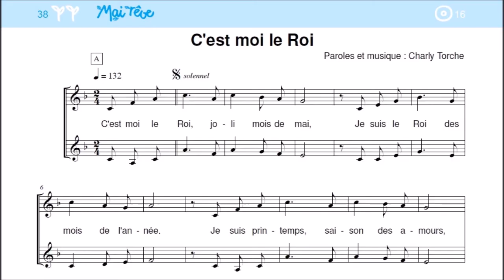Chantons le 1er mai ! - C'est moi le roi !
Une chanson extraite du recueil "Chantons le 1er mai !". A découvrir sans attendre !

Ce livre de 48 pages, format BD, contient les partitions et les textes d'une vingtaine de chansons qui ont été créées dans le cadre du concours de composition lancé par la HEP de Fribourg en 2013.

Enrichir le patrimoine
Ce concours a rencontré un grand succès puisque ce sont près de 90 compositions originales qui ont été proposées. Un jury de spécialistes du chant et de la pédagogie musicale a retenu une vingtaine de compositions qui ont l'honneur de figurer dans ce recueil. Ce livre est un outil précieux pour les enseignant(e)s, pour les chef(fe)s de chœur et également un support qui permettra d'apprendre des chansons en famille. Cette publication contient également un CD avec la version de chacun de ces chants enregistrée par cinq chœurs d'enfants du canton de Fribourg : Le Chœur d'enfants Chanteclair, Les Enchanteurs de Ste-Thérèse, Les Marmousets, le Petit Chœur d'Hauterive et la Voix du Gibloux.

Un rayonnement au-delà des frontières
Si la tradition du premier mai est une coutume bien fribourgeoise, la qualité des pièces sélectionnées et le thème du printemps peuvent tout à fait porter au-delà des frontières du canton le savoir-faire et le « savoir-chanter » que nous cultivons ici.

ou dans les bonnes librairies...